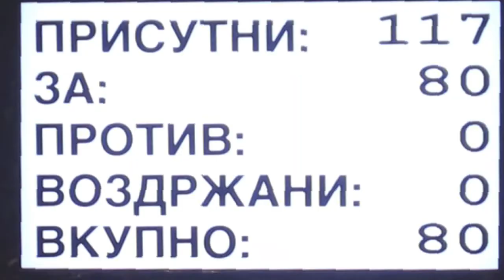MACEDONIA GOES WEST (photo album)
photographs by: Maja Ivanovska
edited by: Xhabir Deralla